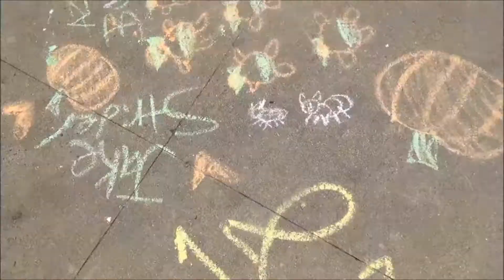ANIMENEXT 2014 COSPLAY: "FAMILIARITY"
A quick look at my favorite local con~

~~SONG: "Young Hearts [The Chainsmokers Remix]" - Strange Talk